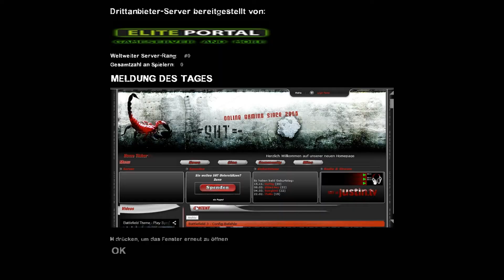[LPT mit BlackAnzu und DarkStar] Left4Dead2 #01 - Infektionszentrum abgeschmeckt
Hallöchen!
Ich bin zu Gast bei den GameArtzTV Chaoten BlackAnzu und DarkStar. Wir spielen L4D2 und haben einfach mächtig Spaß dabei. Es gibt immer etwas zu erzählen, immer einen weiteren Witz zu machen und Lachen ist an der Tagesordnung.

Wir spielen die Maps nach der chronologischen Erscheinung in L4D2, also später auch die konvertierten L4D Maps. Schwierigkeitsgrad wird Schwer (Advanced) sein.

Schaut doch mal bei GameArtzTV vorbei, die schau' ich mir selbst regelmäßig an.

Left4Dead2 ist ein Zombie-Co-op-Shooter mit survival Akzenten von Valve